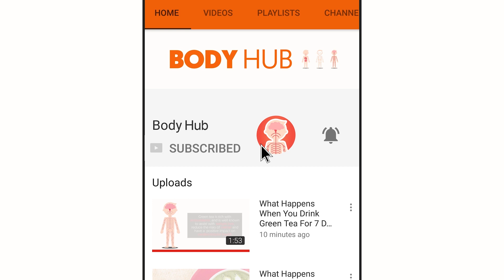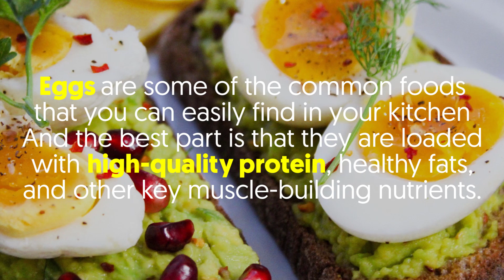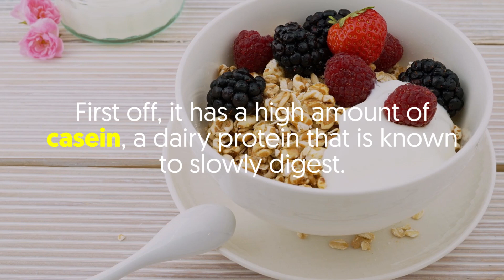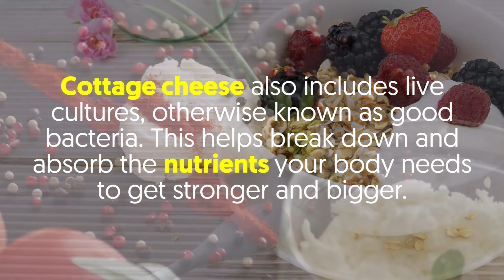The 5 BEST Muscle Building Foods (For a FAST Bulk)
The 5 BEST Muscle Building Foods

Aside from physical activity, nutrition is also an essential factor in gaining more muscles.

For the most part, performing the right muscle building workouts is the first step.

However, you should know that without proper nutrition, your hard work can easily go down the drain.

Fortunately, there are a hundred variety of foods that promote muscle building.

High-protein foods are essential at gaining muscles, while carbohydrates and fats are exemplary sources of energy.

If your fitness goal is to build lean muscle, you should find the right balance between exercising regularly and eating more calories every day from muscle-building foods.

Now, let’s take a look at the five best foods that you can incorporate in your diet to encourage muscle building.

1. Eggs
Eggs are some of the common foods that you can easily find in your kitchen.

And the best part is that they are loaded with high-quality protein, healthy fats, and other key muscle-building nutrients.

Eggs are also made up of vitamins, amino acids, and minerals.

In fact, it’s considered a complete protein because eggs contain all 9 essential and non-essential amino acids.

Although eggs are painted badly by some because of its high cholesterol content, a healthy dose of it on your daily diet is the key.

With regular exercise and a healthy lifestyle into the mix, eating eggs every day won’t do you harm.

2.  Salmon
Salmon is great for your overall health. And for men looking into muscle-building foods, salmon is an ideal choice.

It is packed with omega-3 fatty acids and protein, which are essential to build and repair your muscle tissues.

These nutrients also help in keeping your hunger at bay.

Other great nutrients found on salmon are vitamin D, niacin, and selenium.

In addition to building muscles, eating salmon reduces cholesterol and improves memory.

3.  Chickpeas
Chickpeas are like most man’s go-to carb source of choice.

If you’re having a difficult time gaining muscles and staying big, try replacing your rice and grain with chickpeas.

This bean is consists of 45 grams of slow-digesting carbohydrates for every cup, as well as 12 grams of fiber.

4.  Cottage cheese
Did you know that a cup of cottage cheese is equivalent to 28 grams of protein?

What’s more, it includes a generous dose of an integral muscle-building nutrient, amino acid leucine.

Cottage cheese’s great source of muscle-building powers is from two varied components.

First off, it has a high amount of casein, a dairy protein that is known to slowly digest.

Consuming casein causes your blood amino acid levels to slowly increase and stay that way for longer than if you eat whey protein.

Cottage cheese also includes live cultures, otherwise known as good bacteria.

This helps break down and absorb the nutrients your body needs to get stronger and bigger.

5.  Greek yogurt
The good thing about dairy is that they contain a blend of slow-digesting casein protein and fast-digesting whey protein.

Some research has reported that people have lean mass when they eat a combination of those two dairy proteins.

Nonetheless, not all dairy is equally created.

Greek yogurt, for instance, has a double amount of protein as opposed to regular yogurt.

Although Greek yogurt makes good snack time, it may be better to eat it after your workout or before sleeping due to its mixture of slow and fast-digesting proteins.